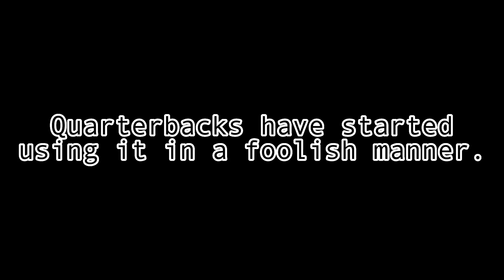This NFL Move Is Dying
A beautiful but confusing to watch live tactic
🎵: Game Over (Tag Der Toten) - Call of Duty: Black Ops 4 Zombies